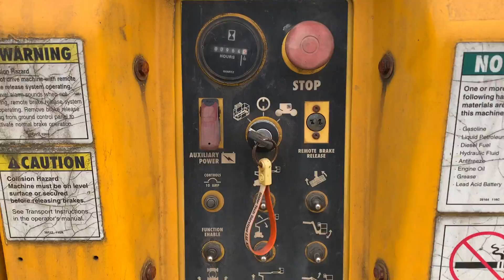1999 Genie Z-34/22N 12.5m Electric Articulated Boom Lift FOR AUCTION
🚨 FOR AUCTION - IRISH MACHINERY AUCTIONS, NAAS CO. KILDARE, IRELAND 🚨

for Detailed Pictures/Descriptions & Video Demonstrations!

1999 Genie Z-34/22N 12.5m Electric Articulated Boom Lift 964Hrs
Starts, Runs & Operates

We are now accepting entries!!

FREE ENTRY | FREE ADVERTISING | NO SALE NO FEE

Ireland`s Largest Plant, Machinery, Tractor & Agri Equipment Auction, Irish Machinery Auctions, Junction 10 M7, M7 Motor Park, Naas, Co. Kildare, Ireland

PSP Licence No. 003896